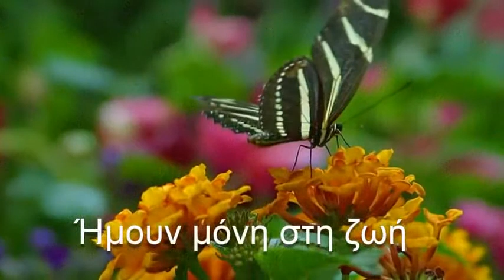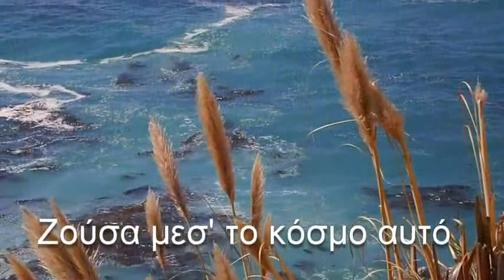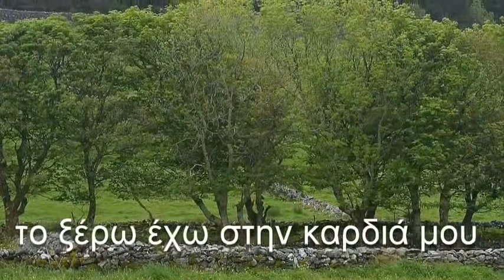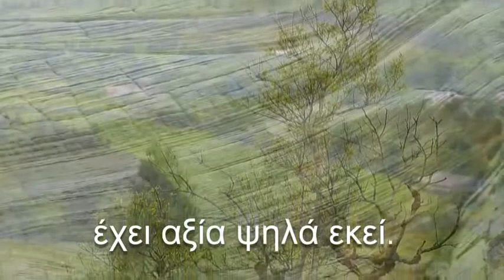GodTube gr Το Ελληνικο Ψηφιακο Αρχειο της Χριστιανικης Πιστης